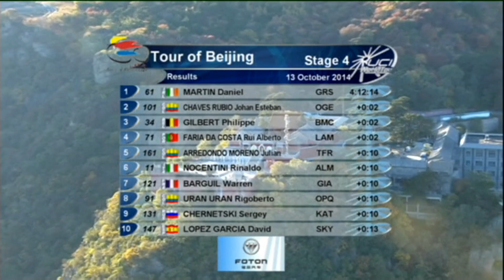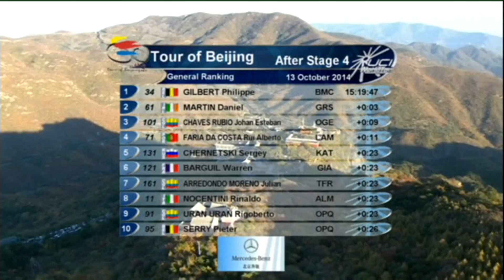Mountain magic for Martin, but Gilbert remains leader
2014 Tour of Beijing News Stage 4:

It was the closest of finishes but Philippe Gilbert (BMC) has managed to hold onto the overall lead at the 2014 Tour of Beijing with Dan Martin reigning supreme on the mountain-top finish for the 157km Queen stage of the final WorldTour event of the season. Martin crossed the finish line at Mentougou Miaofeng in a time of 4:12:14, just two seconds ahead of a charging trio of Esteban Chaves (Orica – GreenEdge), Gilbert and Rui Costa (Lampre-Merida). Starting the day 11 seconds behind Gilbert in the General Classification, Martin needed real time plus the former world champion to finish further down the standings to take the red jersey.